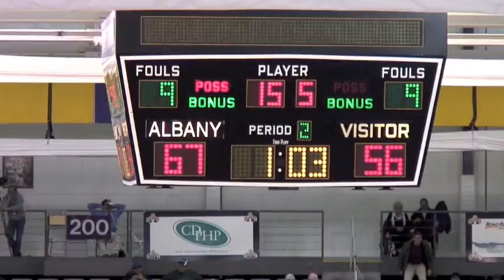UAlbany Basketball vs Penn Highlights (11/29/2008)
UAlbany vs Penn Highlights

11/29/2008